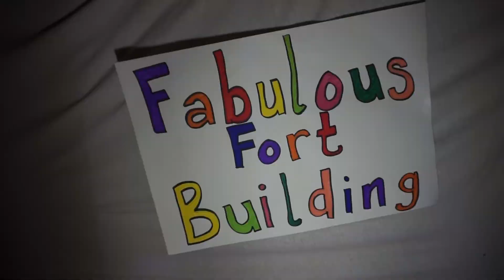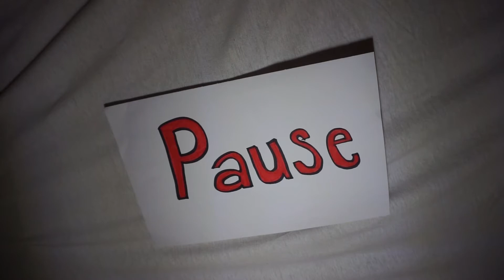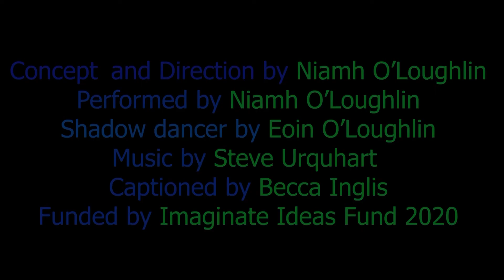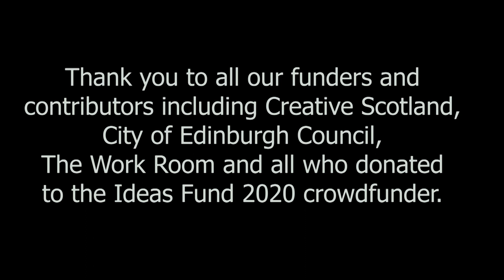Build a Cave Challenge with Niamh O'Loughlin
We've reached our final fort building challenge with artist and den expert Niamh O'Loughlin. You'll need your torch for this episode - we're making a cave!

🐟 Think about all the mermaids, big sharks and weird fish that live inside underwater caves
🗣 Try making some shadow puppets with the instructions in our video

We'd love to see how your cave turns out.

Part of a series of videos giving families ideas for building their own cosy hideaways at home.

If you liked this activity, please consider donating to Imaginate's Ideas Fund

The Ideas Fund is a crowdfunder that supports artists to make work for children during social isolation.